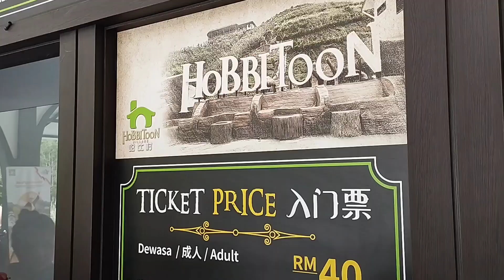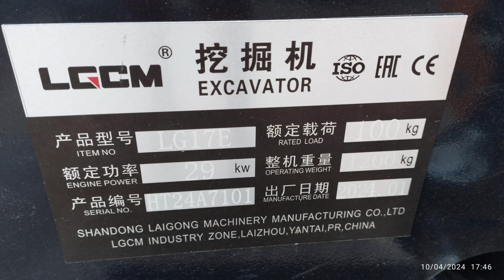Hobbitoon Village 10-4-24